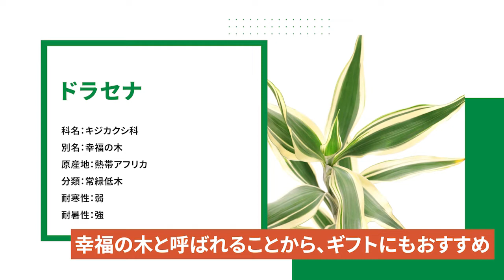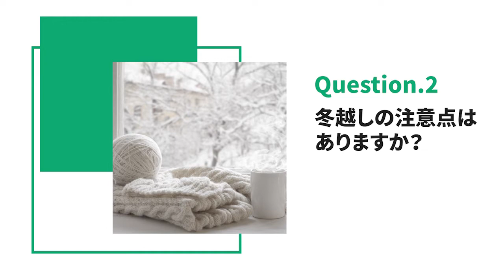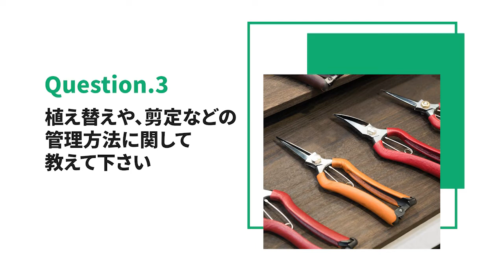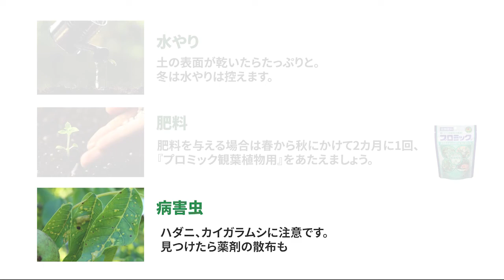☘97：ドラセナの育て方｜日当たりや冬越しの方法、剪定や日々の管理などもご紹介【PlantiaQ&A】植物の情報、育て方をQ&A形式でご紹介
今回は「ドラセナ」の育て方に関して、特に多い質問を回答させていただきます
0:17 ドラセナ 植物図鑑
0:42 ドラセナの育てる場所に関して教えて
1:23 ドラセナの冬越しの注意点
2:00 ドラセナの植え替えや剪定方法について
2:45 ドラセナの育て方 基本情報

緑色地の葉に黄色い中斑（なかふ）が縦縞模様（しまもよう）に入るドラセナ。
「幸福の木」とも呼ばれ、縁起よいため、新築祝いなどに送られることが多い人気の観葉植物です。
幹を丸太状にカットして芽吹かせたものが流通しています。

「ドラセナは耐陰性が強いの？育てる場所に関して教えて下さい」

ドラセナは耐陰性があり、室内で育てることが出来る人気の観葉植物です。
直射日光に当たると葉焼けすることもあるため、レースカーテン越しの明るい部屋に置きましょう。1日に5時間程度は日に当たる場所に置けると良いです。

ドラセナは暑さには強いですが、寒さに弱いです。冬は必ず室内で管理しましょう。ただしエアコンの風が直接当たらないように注意してください。また、夜は冷え込みますので、窓際から、少し離してあげましょう。

「冬越しで気を付ける点はありますか？」

冬は基本的に室内で管理します。窓辺から離して管理しましょう。ひょろひょろと徒長しないように、良く晴れた日は日光浴をしてあげましょう。ただし、葉焼けには注意してください。

気温が10度以下の日が続くと、休眠期間に入ります。この期間は水を与えても吸い上げません。葉の表面が多少しわしわになっても焦る必要はありません。ただ、暖房の効いた部屋などにおいてある場合は、乾きすぎに注意してて水をやりましょう。

三つ目の良くある質問です。

「植え替えや、剪定などの管理方法に関して教えて下さい」

植え替えのタイミングは、春～秋、5月から9月頃です。
水やりしても水がしみこまなかったり、鉢底から根が張り出しているときなどは、根詰まりしている可能性が高いです。一回り大きな鉢に植え替えましょう。"

ドラセナは、放っておくと背が高くなります。
ある程度の高さで、枝を水平に切りましょう。切り口から新芽が出てきます。
葉の先端が黒くなっている場合、黒い部分だけ斜めに切ってあげると良いでしょう。
また、花芽を伸ばした場合、エネルギーが花に行ってしまい株が弱るため、花芽を摘んでも良いでしょう。

最後に、
ドラセナの育て方の基本情報です。

水やりは、土の表面が乾いたらたっぷりと。冬は水やりは控えます。

肥料を与える場合は春～秋にかけて2カ月に1回、『プロミック観葉植物用』をあたえましょう。

病害虫は、ハダニ、カイガラムシに注意です。見つけたら薬剤の散布も